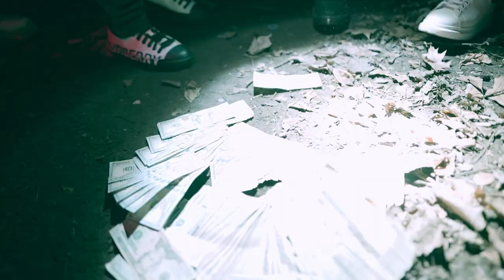Big Los x 1Jayymo "Glock 19" (Official Music Video) Shot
Big Los x 1Jayymo "Glock 19" (Official Music Video) Shot by  @Coney Production